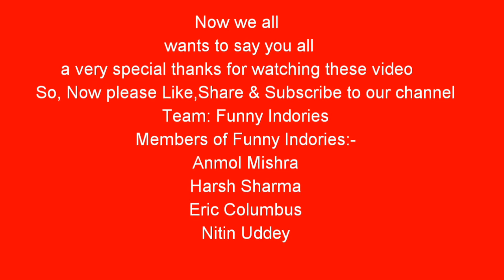Vlog2 Journey to the Omkareshwar Temple,{M.P.}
Hello Guys the Funny Indories team are back with the 2nd Vlog of visit to Omkareshwar and we will  back soon with the new funny vine,so watch these video till the end and Share it,Like it & Subscribe to our channel